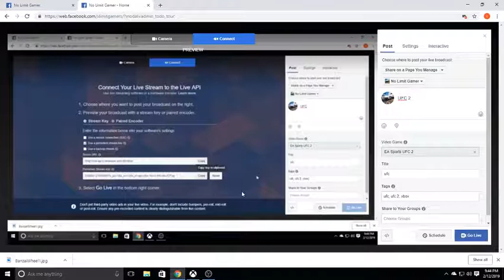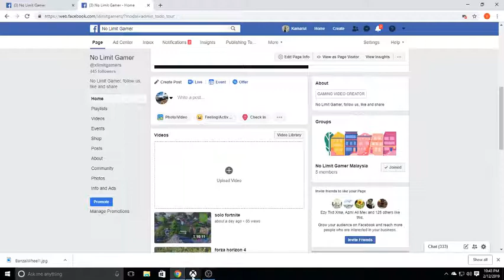Perlawanan UFC macam nak mampos tapi kalah....huhu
ufc, xbox 1 x, xbox one,